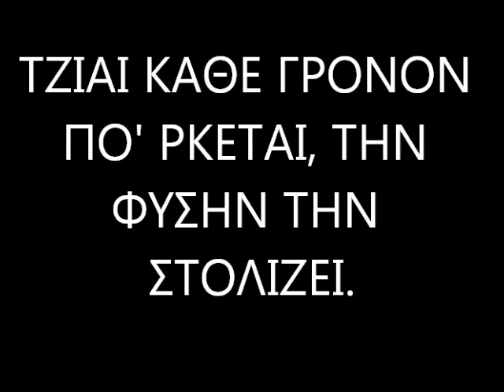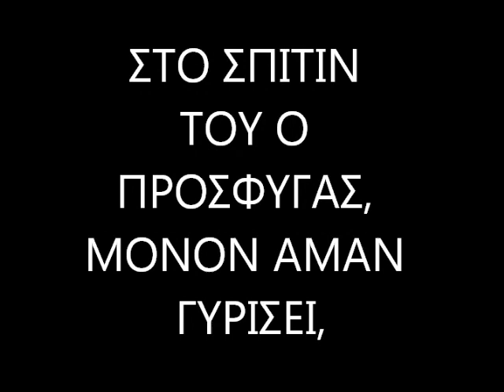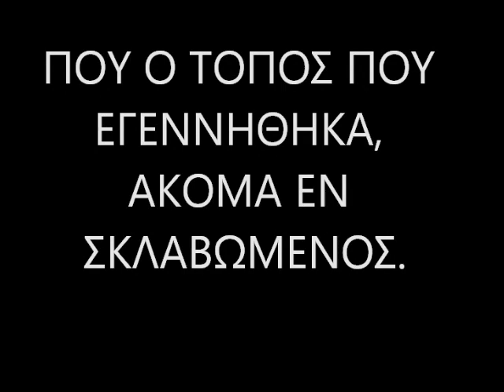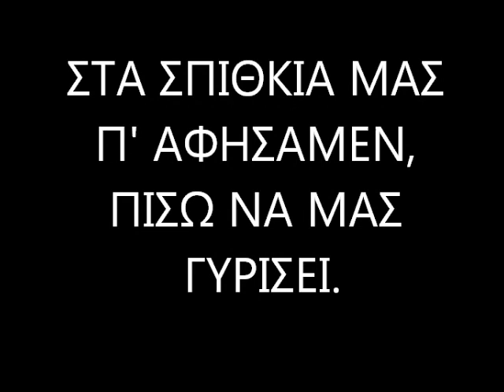'Η ΑΝΟΙΞΗ ΠΟΥ ΚΑΡΤΕΡΩ'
'Η ΑΝΟΙΞΗ ΠΟΥ ΚΑΡΤΕΡΩ'.  ΚΥΠΡΙΑΚΟ ΤΡΑΓΟΥΔΙ ΣΕ ΣΤΙΧΟΥΣ ΤΟΥ ΠΑΤΕΡ ΣΑΜΟΥΗΛ ΚΟΥΣΠΟΓΕΝΗ.  ΤΡΑΓΟΥΔΑ Ο ΣΤΕΦΑΝΟΣ ΙΩΑΝΝΙΔΗΣ (14 ΕΤΩΝ). ΜΟΥΣΙΚΗ: ΛΕΟΝΤΙΟΣ ΓΕΩΡΓΙΟΥ.